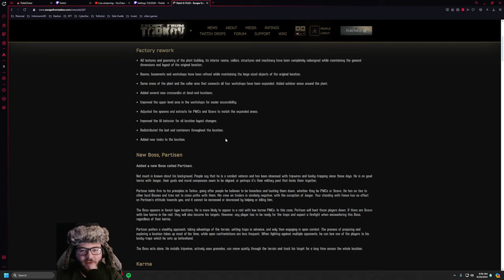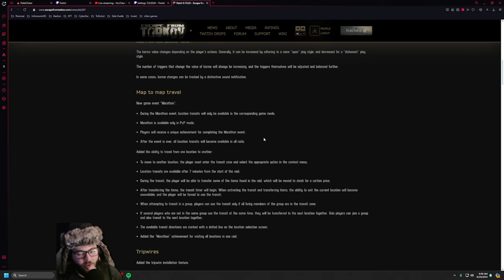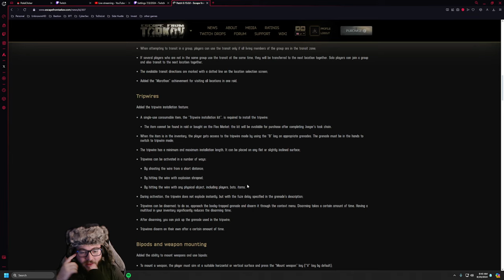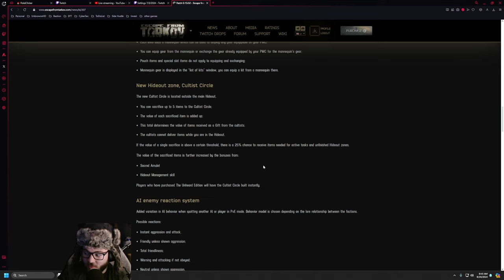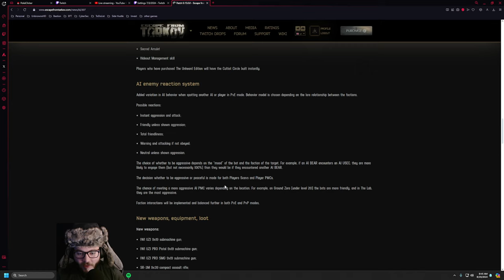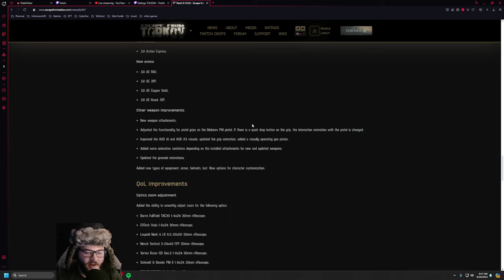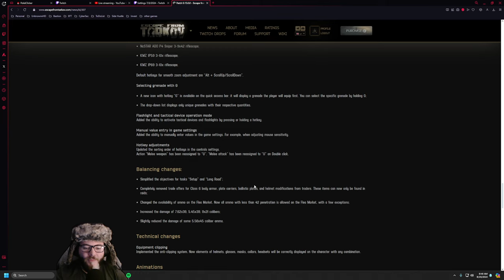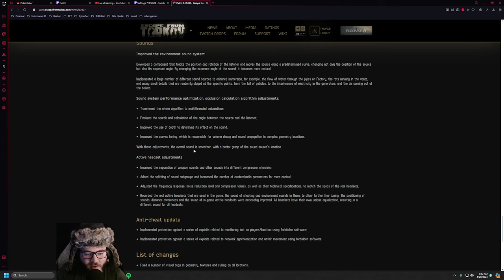Escape from Tarkov - Everything You Need to Know About Patch 0.15 and the Wipe!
The long-awaited 0.15 patch is here, and with it comes a full wipe in Escape from Tarkov! In this video, we're diving deep into all the new features, changes, and content that this patch brings. From exciting new weapons and gear to major gameplay adjustments and map updates, we've got you covered. We'll also discuss what a wipe means for both seasoned veterans and new players, offering tips on how to make the most out of your fresh start. Whether you're gearing up to hit the ground running or just curious about what's new in Tarkov, this video is your go-to guide for Patch 0.15. Let's get into it!

0:00 Intro
0:40 New Boss
0:58 Karma
2:34 Map2Map Travel
4:00 Tripwire
5:30 Bipods/Mounts
6:17 Gear Rack
8:20 AI Enemy Reaction
9:48 New Weapons!
11:44 Qol
13:05 Balancing
14:30 Technical Changes
15:00 Animations
15:20 Graphics
15:55 Sounds
16:17 Anti-Cheat
16:30 List of Changes